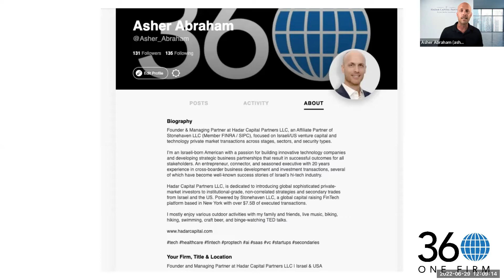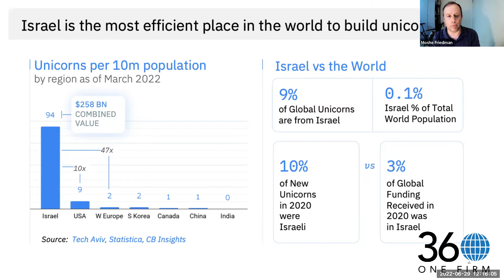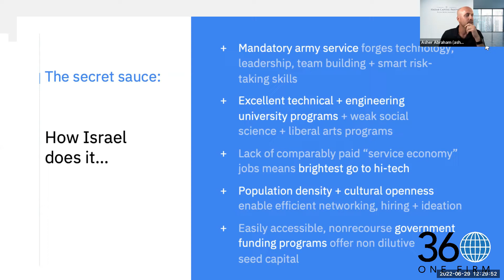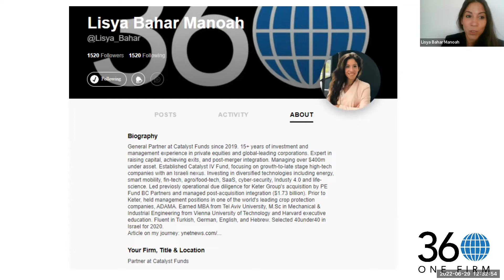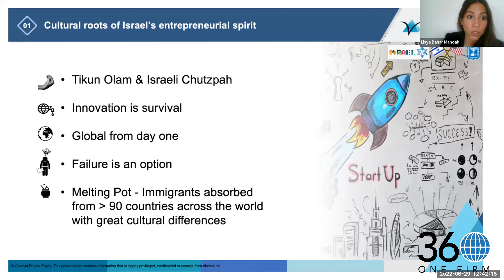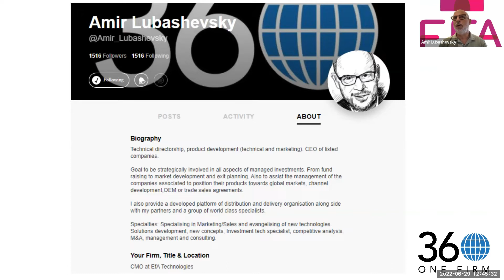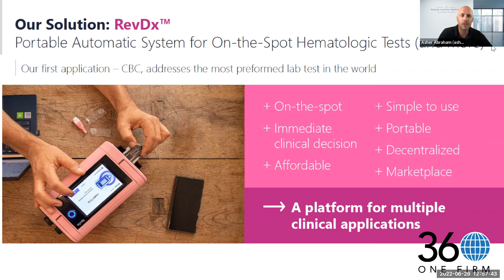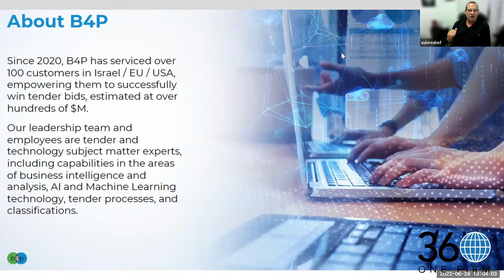Israel’s Innovation Ecosystem "Deep Dive" (June 29, 2022)